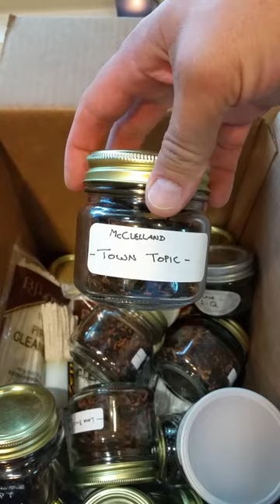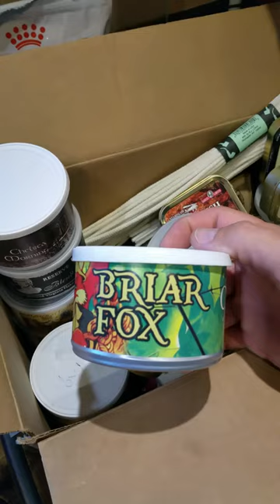My pipe tobacco collection as of now...